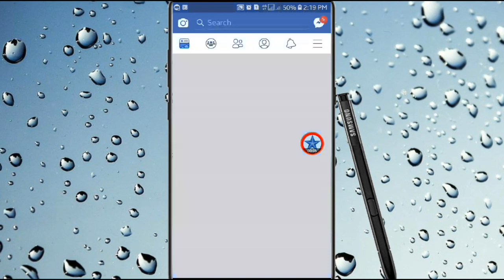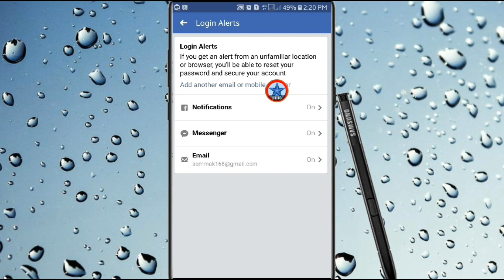Get Alerts about Unrecognised Logins on Facebook